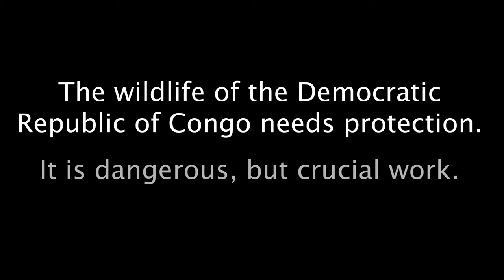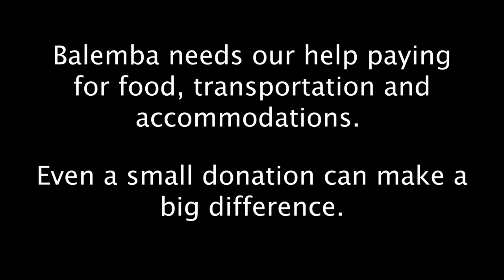Balemba Virunga National Park Congo, DRC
Support this young Conservation Leader working to save the endangered bonobos, our closest relatives, and the few, remaining Mountain Gorillas left in the entire world.